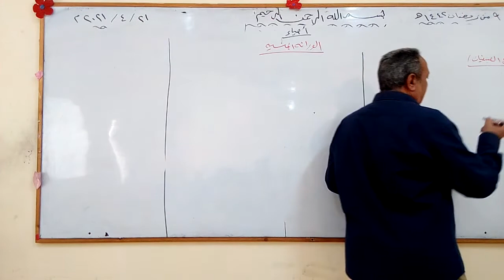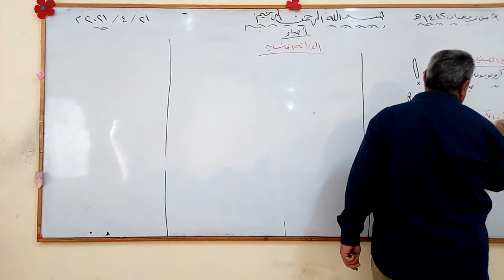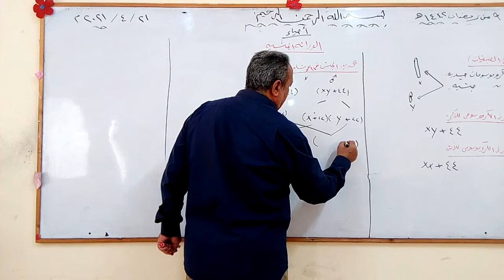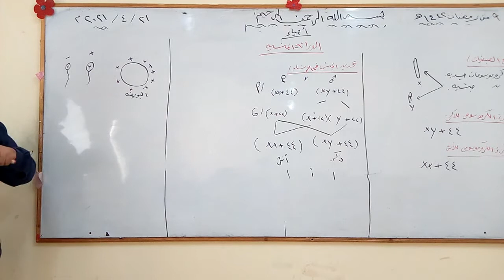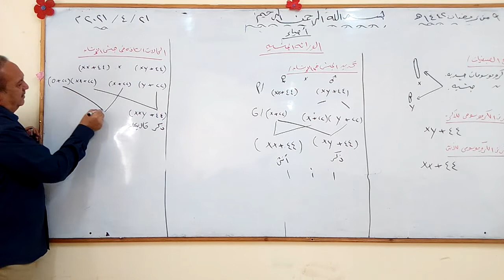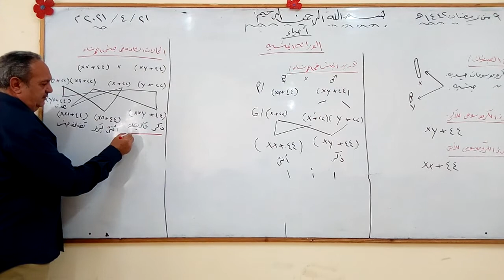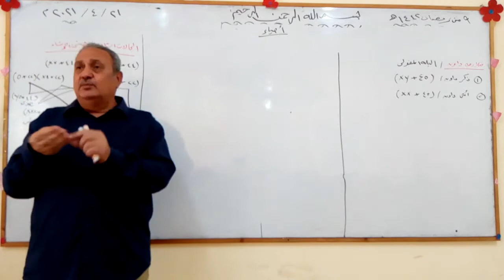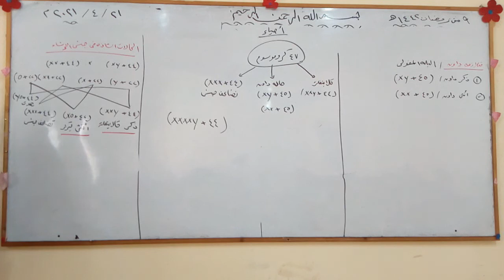الوراثة الجنسية 21-4-2021.